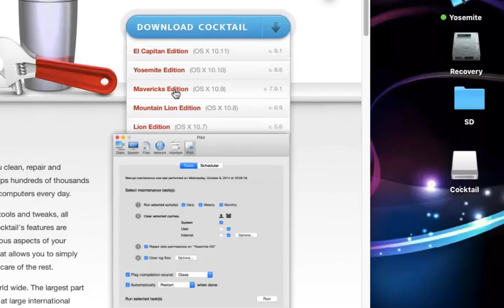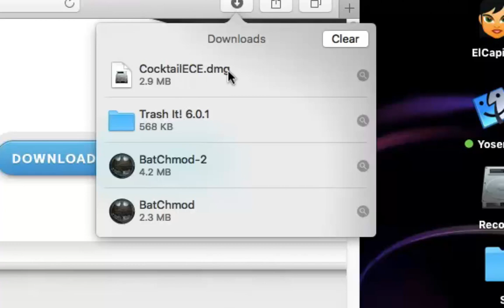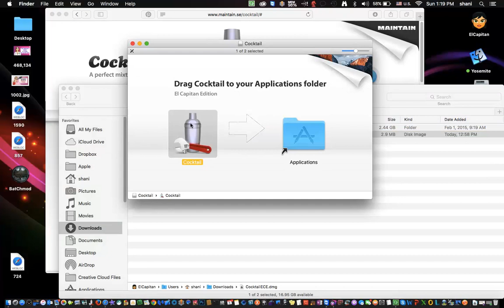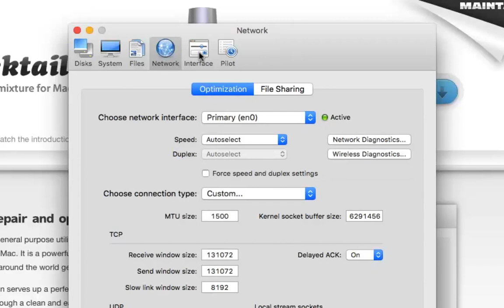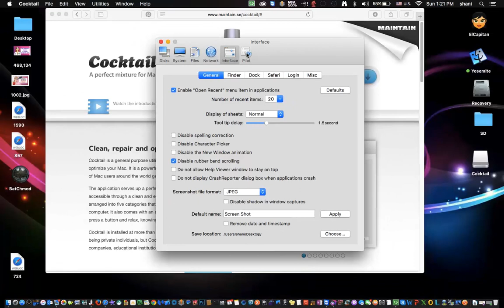Cannot Delete a Folder or File on Mac - How to Guide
How delete stubborn folders and files on a Mac

Works in El Capitan, Yosemite, Maverick and Lion.

Great os x tricks and mac os hints on how to manage your unwanted files

Use these and all tips at your Own risk

How to remove the trash and get rid of errors

What to do with an undeletable file

How to delete files on a Mac